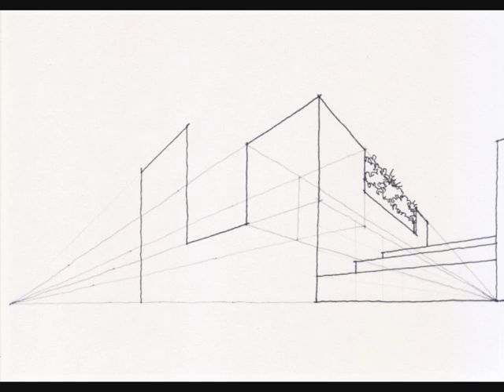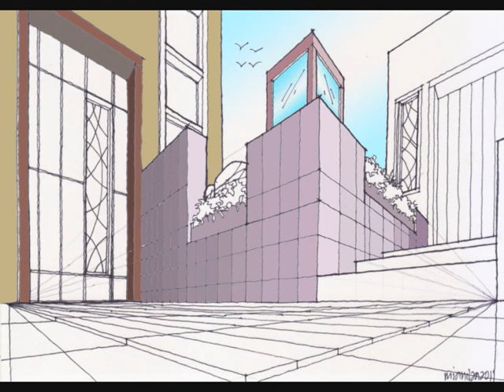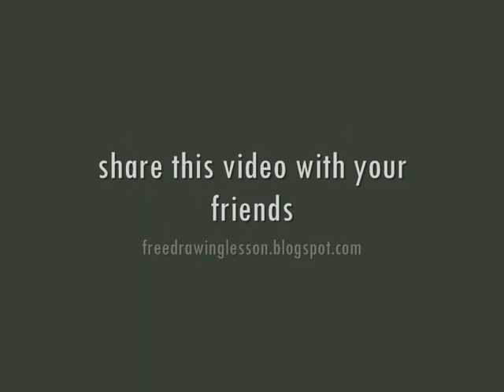Chapter 4 Tatacara Perspektif 3 : Ruang luaran 2